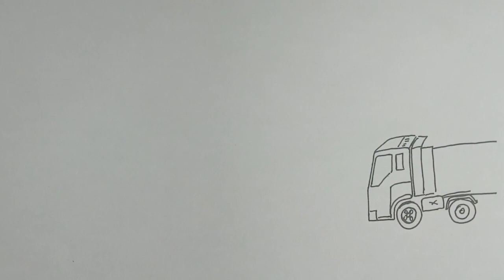NGERI..KEJADIAN SEPERTI INI SERING TERJADI DI PERTIGAAN/MENGGAMBAR TRUK OLENG KECELAKAAN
di video konten kali ini.saya menggambar truk oleng/menabrak sebuah mobil di pertigaan,mobilpun tidak bisa menghindar.untuk para driver harus lebih hati-hati.untung saya supir mobil,masih selamat.bagaimana kisahnya,tonton video ini sampai selesai.